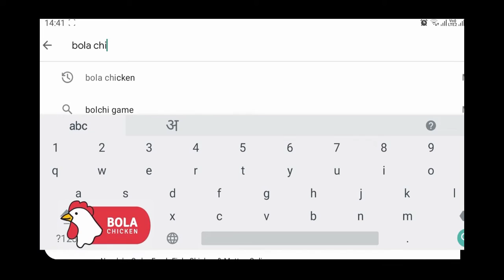कुंभमेळा वरून आलेल्यांनि स्वतः कोरोना चाचणी करावी.